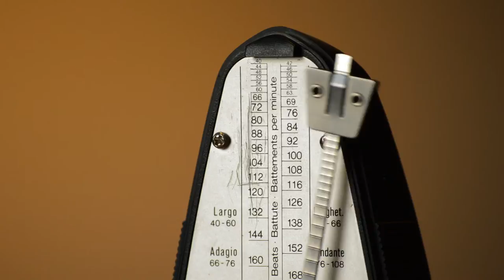Metronome II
A slow tempo metronome
Metrònom a un tempo lent
Un metrónomo a tempo lento
Un métronome lent
Ein langsames Tempo Metronom
Медленный темп метроном
慢节奏的节拍器

(copy and paste this link to your browser then use the video as you wish. CC Attribution license, that means you can use the video whatever you need, educational, personal, fun, commercial, but you have to mention explicitly "20 seconds channel" source).

Thank you for whaching us and have fun!

The 20" channel Team - Let us be your push to creativity